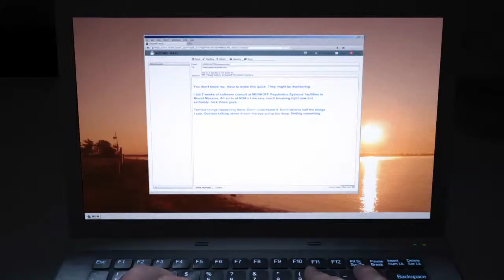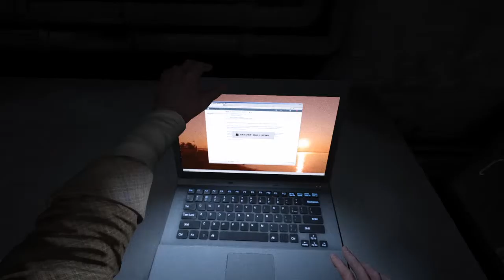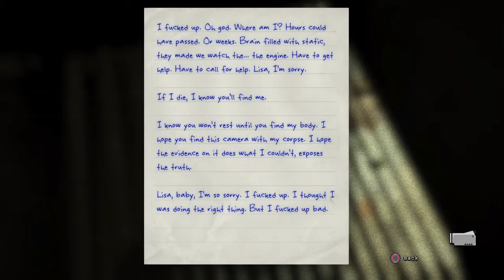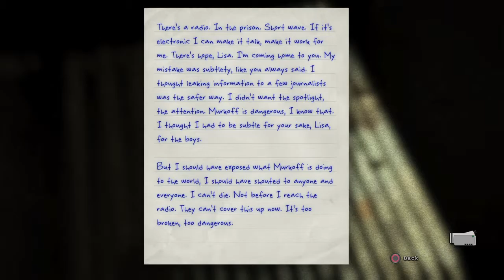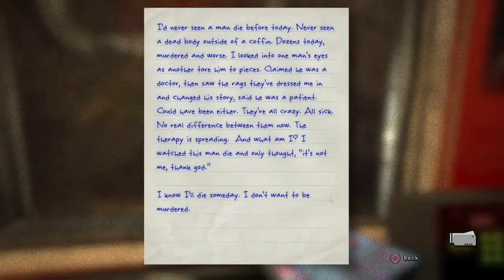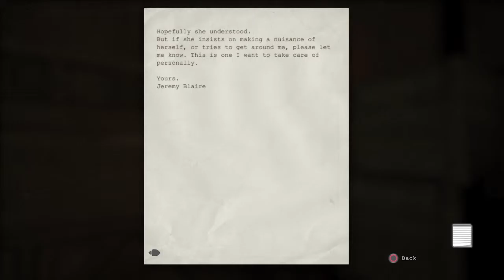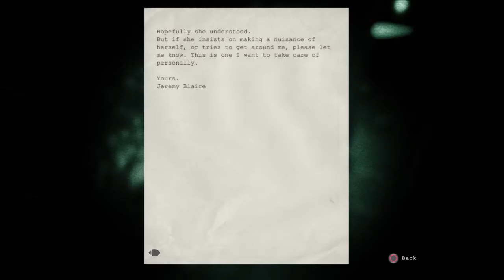SOLIZ5465's Outlast:Whistleblower part 1